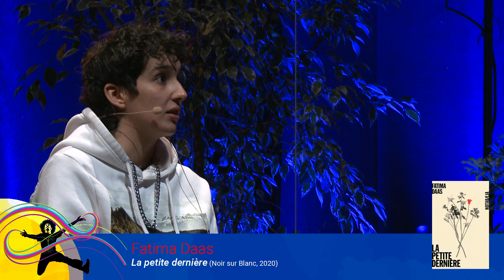REPRÉSENTATION DU FÉMININ ET ÉCRITURES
animée par Rosemary Bertholom
avec Julia Kerninon, Fatima Daas et Zanzim.